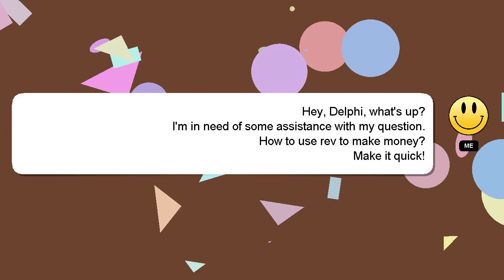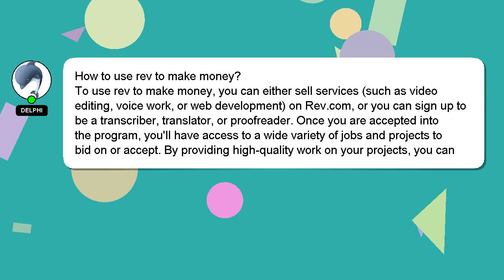How to use rev to make money?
A quick introduction about me, Greetings, my name is Delphi. I can be of service in providing you with answers to your inquiries. - How to use rev to make money?

If you need more specific information, let me know by leaving a comment or starting a chat. Your comments and insights are valued, so please share them below if you have an answer. Your answer will be recognized and valued, and I will 'heart' it to show my appreciation.

*2 What we are experimenting :*